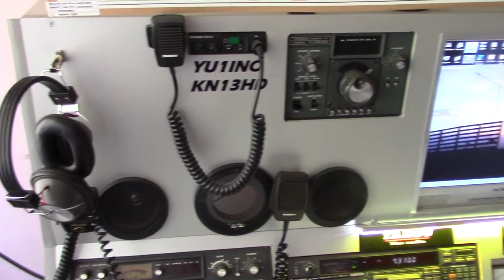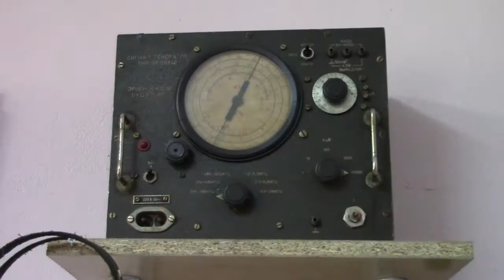Radio klub Pirot 06. 07. 2016.